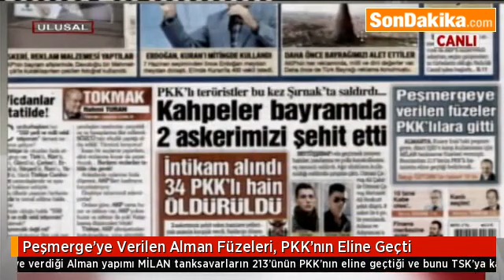Peşmerge’ye Verilen Alman Füzeleri, PKK’nın Eline Geçti2.mp4